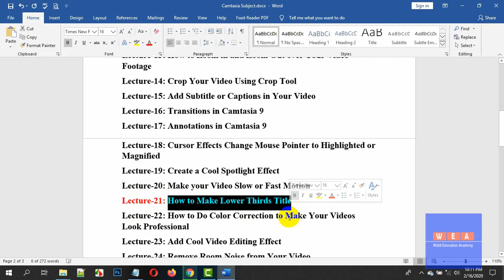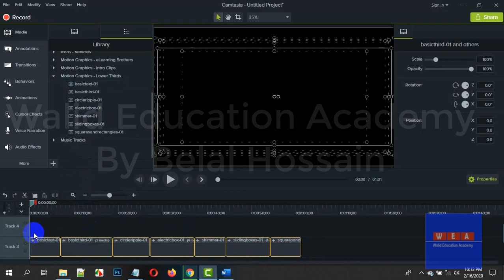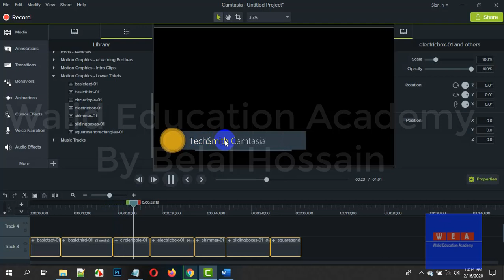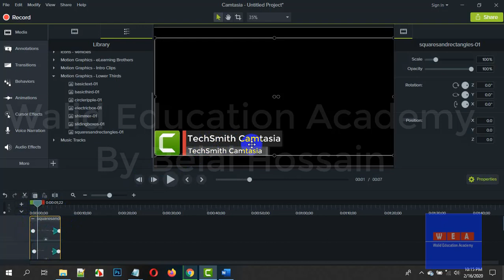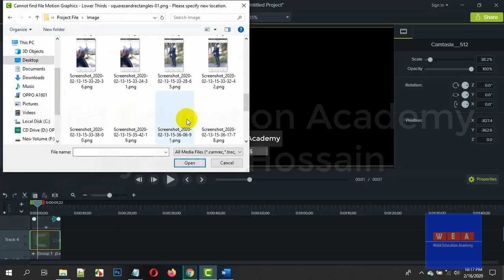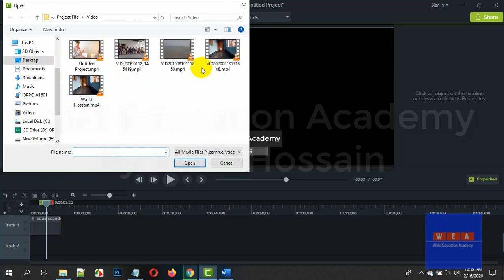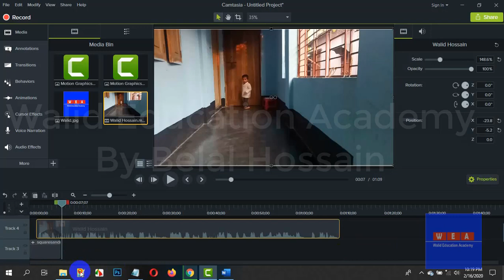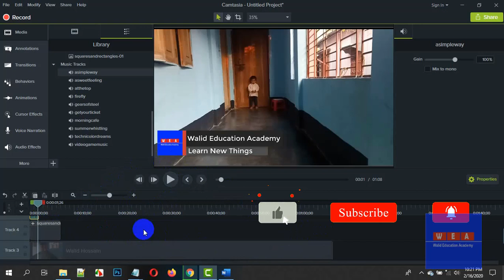How to Make Lower Thirds Title | Camtasia Bangla Tutorial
camtasia bangla
video editing